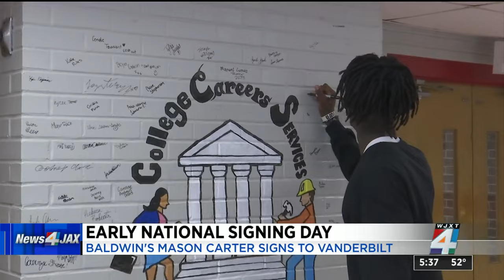Early National Signing Day: local high school athletes sign letters of intent to continue athlet...